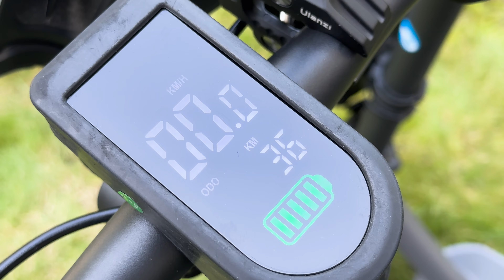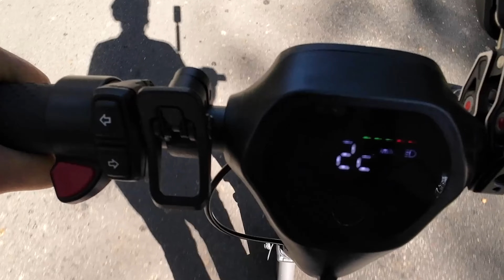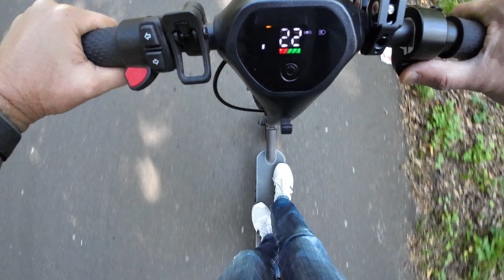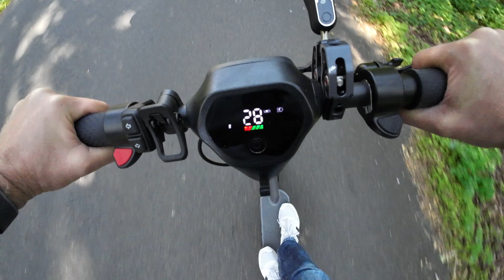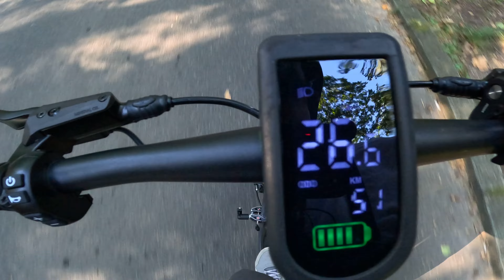E-Scooter Ausfahrt | Reichweiten-Check "Berg" | ePF-2 und Egret X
Eine kleine Ausfahrt mit dem ePF-2 und dem Egret X in die Berge! Quatsch, wir in Berlin haben keine Berge, aber zumindest eine längere Strecke mit etwas Steigung.

Ich wollte mal checken, wie sich die beiden E-Scooter in Sachen Akkuleistung da schlagen.
Erwartet keine wissenschaftlichen Erkenntnisse, es war einfach eine schöne Ausfahrt mit den beiden Premium-E-Scootern.

- E-Scooter

Egret
Hier könnt ihr bei Egret einkaufen und unterstützt dabei unseren Kanal:

 - E-BIKES

- BILD/VIDEO